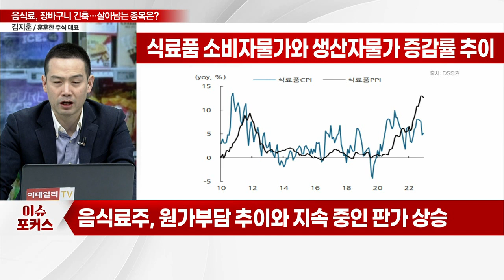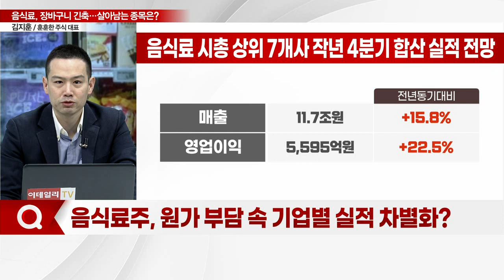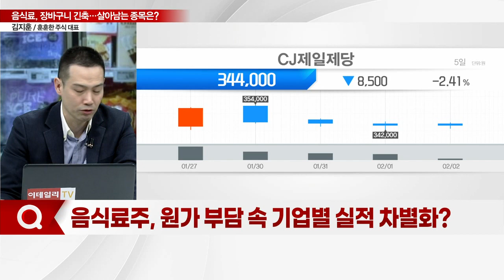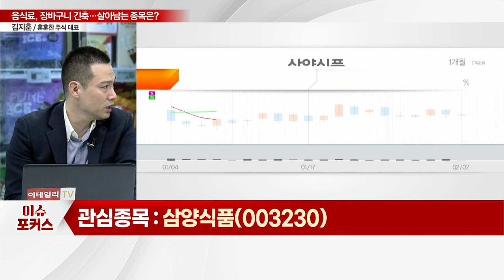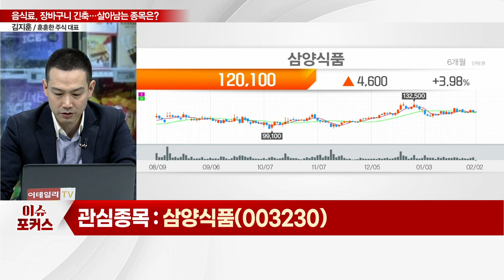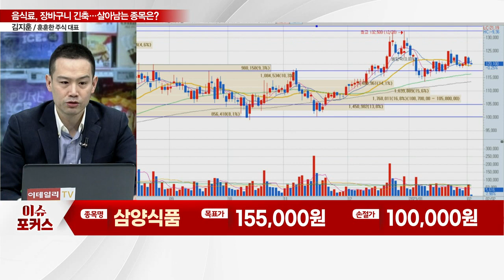삼양식품(003230)... "음식료, 장바구니 긴축 시작"... 그 안에서 살아남을 종목은?_이슈포커스 (20230202)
Q. 음식료 업종, 최근 주가 흐름은?
Q. 음식료주, 식품 가격 연쇄 인상… 업황 전망은?
Q. 음식료주, 원가 부담 속 기업별 실적 차별화?
Q. 음식료주 내 탑픽은?

(1) 해외 시장 공략 가속화
- 매출에서 수출 차지 비중 약 68%
- 수출 대상국: 중국 31.6%·북미 24.2%·아시아 28.5%
- 일본법인 완전 자회사화 및 중국 판매법인 수출 기여
- UAE 거점 중동 시장 적극 공략

(2) 이유있는 원픽… 잘 팔리는 '불닭'
- 주요 원재료 가격 급등 후 안정화 추세
- 라면 주력… '불닭볶음면' 열풍 지속
- 미국·중국 현지법인 판매 통한 커버리지 확대
- 중국 오프라인 입점률 상승 긍정적